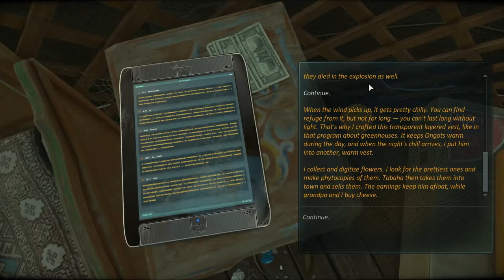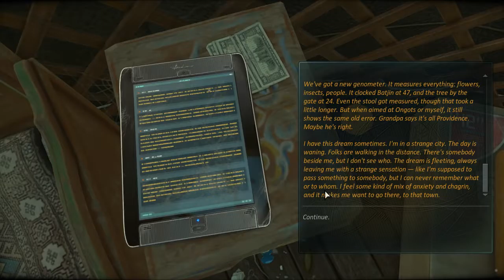Cradle Let's Play / First Look Gameplay Part 2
If you enjoyed a like or comment would be very much appreciated.

Keith Cradle is a sci-fi first-person-view quest designed for the player to explore the surrounding world. The story is built around the .